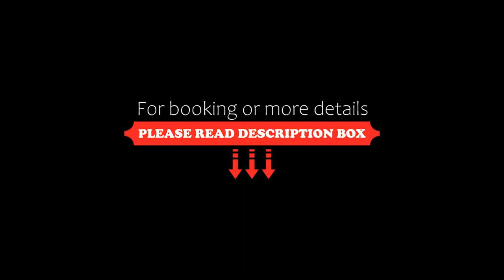Nacional Inn São José dos Campos, São José dos Campos, Brazil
About Property:
You're eligible for a Genius discount at Nacional Inn São José dos Campos! To save at this property, all you have to do is sign in.
Nacional Inn São José dos Campos provides cable TV, free Wi-Fi, pool and gym. With private parking, it is by São José dos Campos´s entrance, next to Dutra Road and Center Vale mall.
The 4-star, bright rooms offer air conditioning, telephone and sound system. For extra convenience, guests get a minibar, and a private bathroom with a hot shower.
Guest...
Property Type: Hotel
Address: Avenida Deputado Benedito Matarazzo, 9009, São José dos Campos, CEP 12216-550, Brazil
Searching For
1. Nacional Inn São José dos Campos - São José dos Campos - Brazil
2. Nacional Inn São José dos Campos - São José dos Campos - Brazil Address
3. Nacional Inn São José dos Campos - São José dos Campos - Brazil Rooms
4. Nacional Inn São José dos Campos - São José dos Campos - Brazil Amenities
5. Nacional Inn São José dos Campos - São José dos Campos - Brazil Offers and Deals
Audio Credit:
Track Title: Reasons To Hope
Artist: Reed Mathis